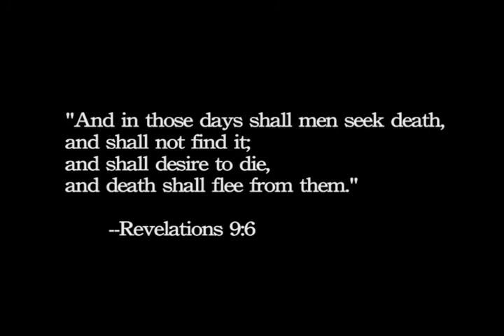Dead Weight (Part 1)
In the harsh post- apocalyptic world, Drew must struggle with the balance between survival and responsibility to others as he journeys south to find what he is looking for.  John Sullivan and Kate Costello star in this short student film directed by John Velasco at Marist College.